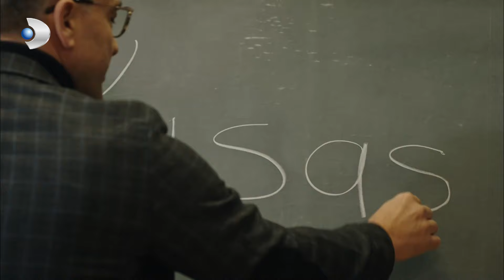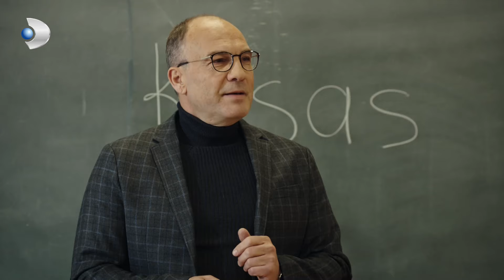Cani Adamdan İnsanlık Dersi! - Muhteşem İkili 10.Bölüm